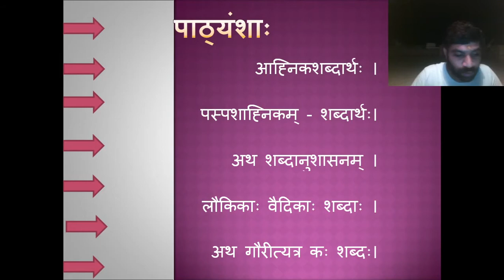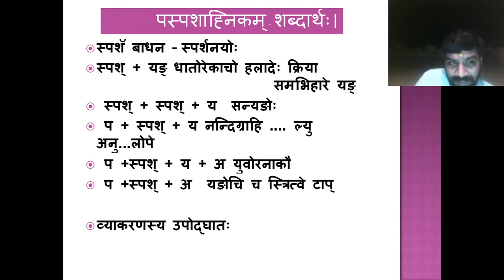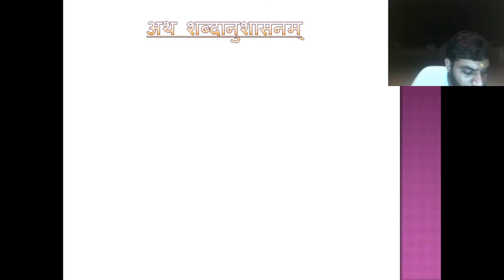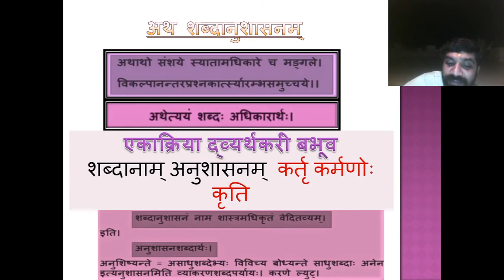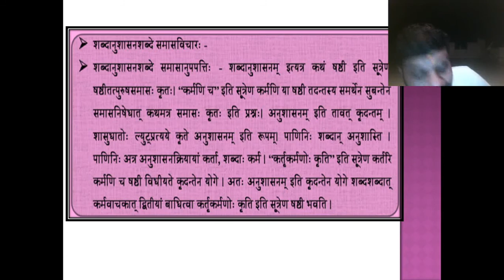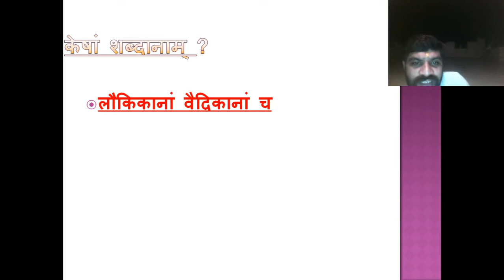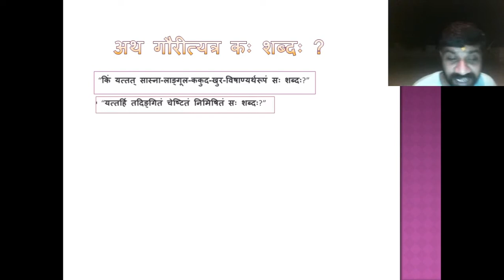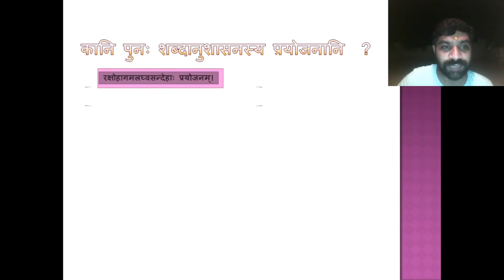mahabhasya#paspsahnik# shadanusasan#laukik vaidik sabdo# gau rityatra kah sabdah. sanskrit class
mahabhasya#paspsahnik# shadanusasan#laukik vaidik sabdo# gau rityatra kah sabdah. पस्पशाह्निक # अथ शब्दानुशासनम्#  गौरीत्यत्र कः शब्दः?।
sanskrit grammar
sanskrit learning for beginners
sanskrit classes
super sanskrit class
sanskrit language
संस्कृत व्याकरण सरलता  से पढ़े,
परम्परागत पाठशालीय संस्कृत व्याकरण। एवं सरल संस्कृत ज्ञान।

छात्रो को प्रश्न हो तो कमेंट करें, और विद्वत् जन मार्गदर्शन करें।
लघुसिद्धांतकौमुदी, समास, संधि, कारक परिचय, तद्धित परिचय, महाभाष्य प्रयोजन,भ्वादी प्रकरण, दशगण परिचय, पतंजलि परिचय,कात्यायन परिचय पाणिनि परिचय, वरदराज आचार्य परिचय।